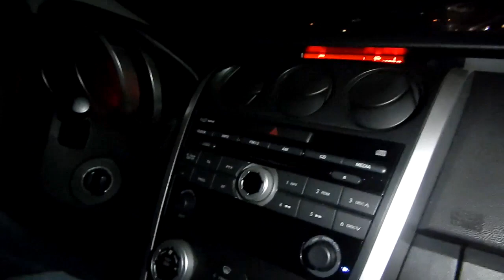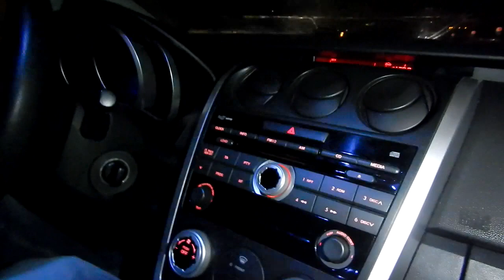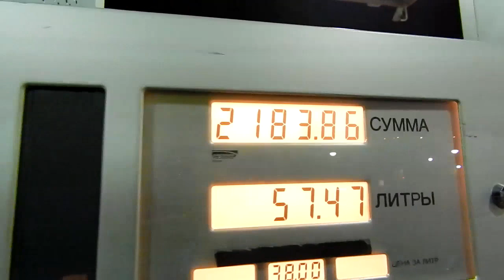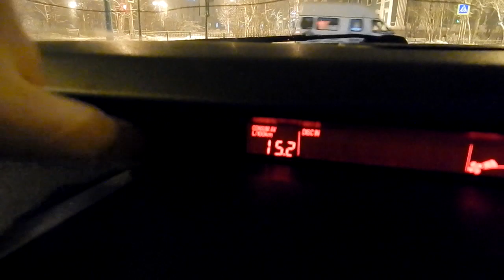Культура вождения. ОТА